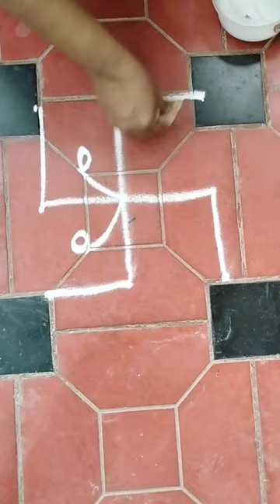3 pulli kolam/3 pulli 3 varisai kolam